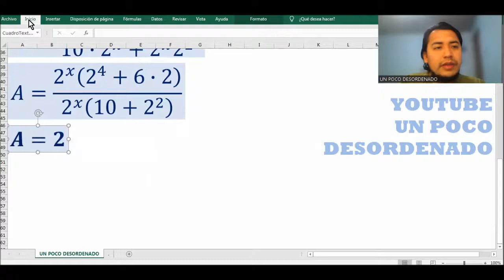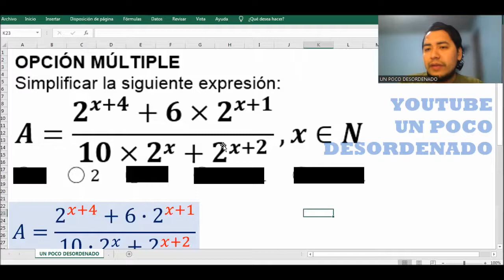2309 - Ejercicio resuelto sobre simplificación de fracción con potencias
OPCIÓN MÚLTIPLE
Simplificar la siguiente expresión:
A=(2^(x+4)+6×2^(x+1))/(10×2^x+2^(x+2) ),x∈N
◯ 1     ◯ 2     ◯ 2x     ◯ 2x+1     ◯ 2x-1